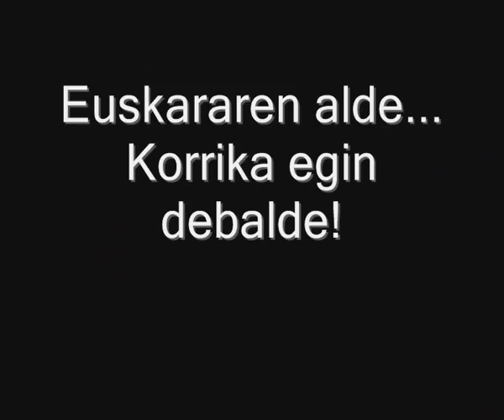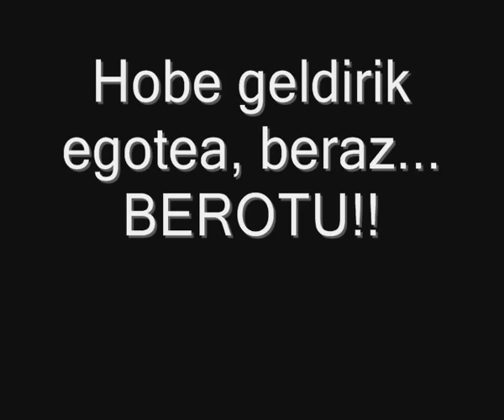Korrika 17 asti-leku ikastola.avi